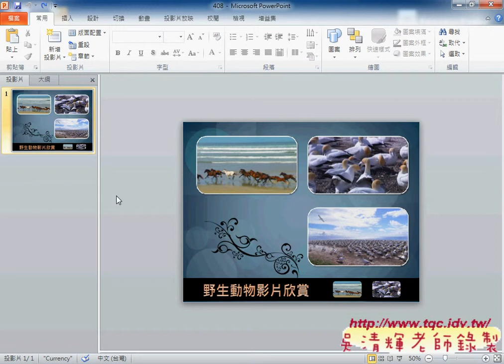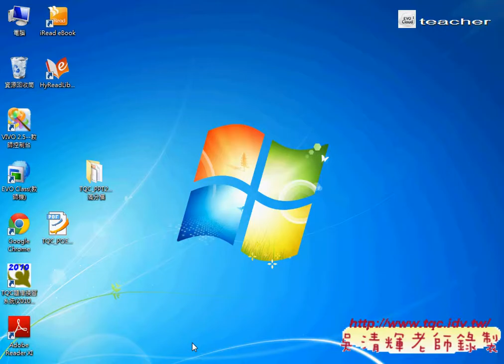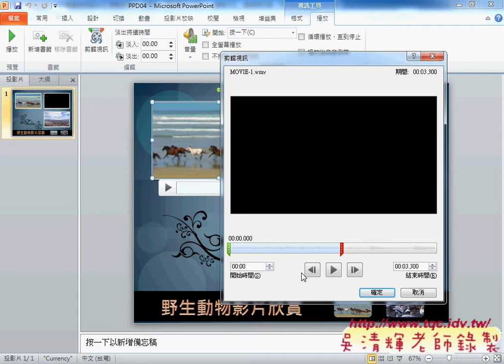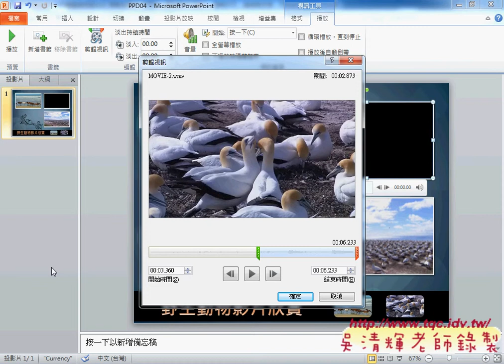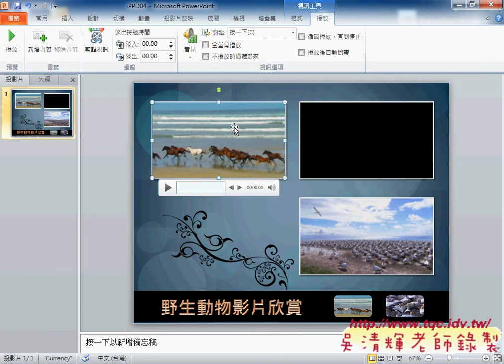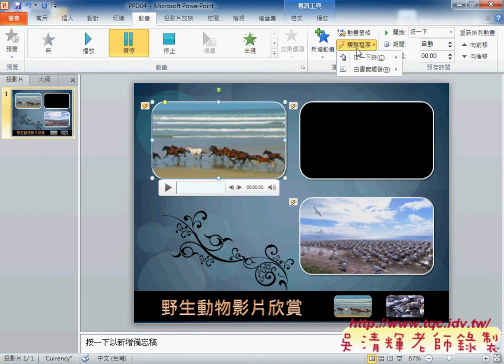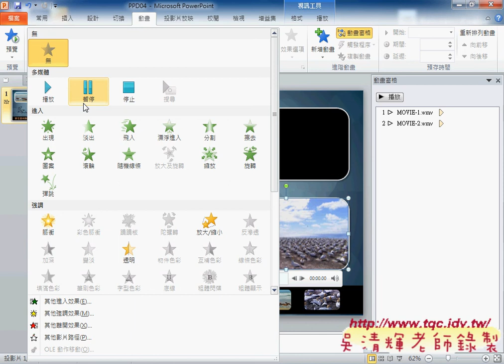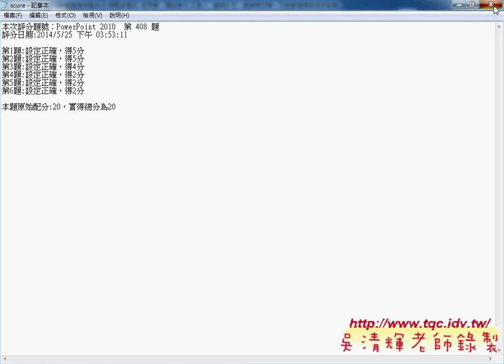408 野生動物影片欣賞